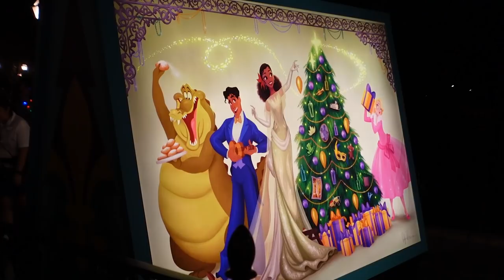Disneyland Merriest Nites NEW Christmas Party! | Is It Worth It?!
Disneyland's Merriest Nites is the FIRST time Disneyland has hosted a hard ticket after-hours Christmas party in the parks! Join us as we explore all there is to offer at this special event including holiday meet & greets, exclusive shows, and more! HAPPY HOLIDAYS!